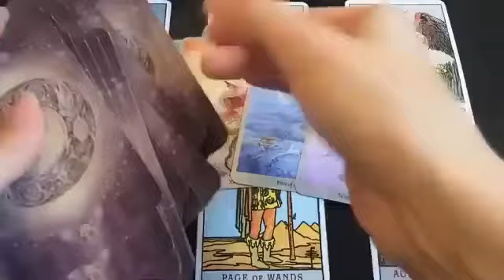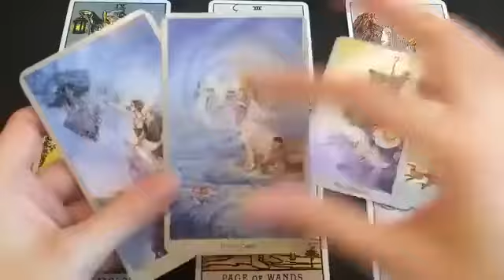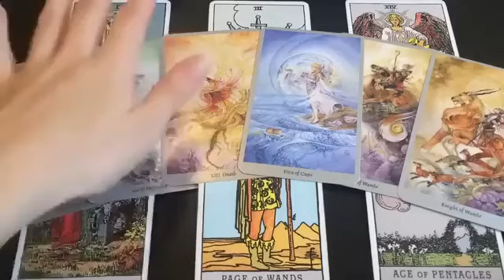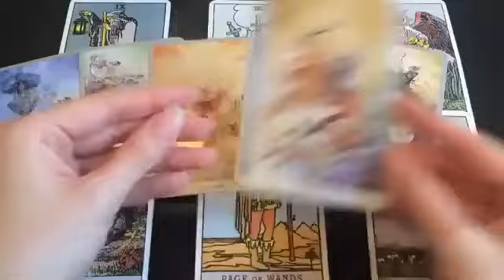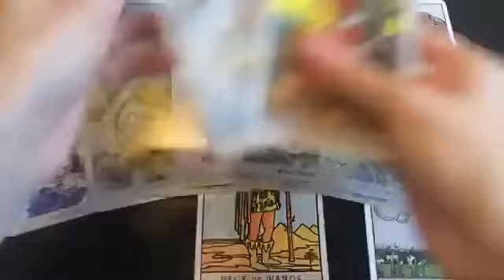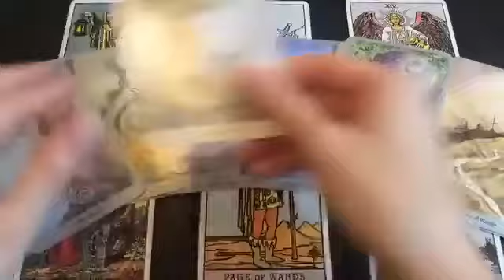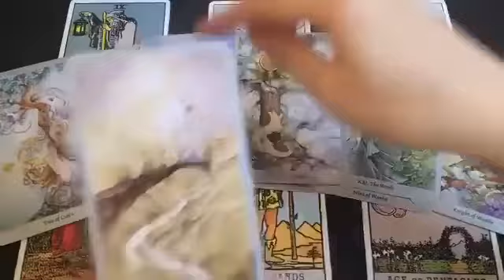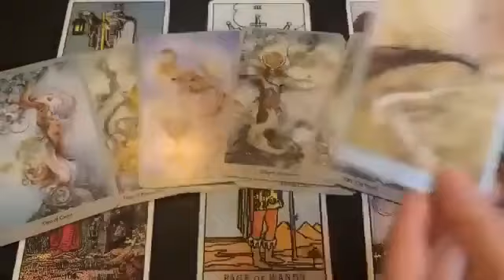AQUARIUS, THIS WEEK WILL BE A GAME CHANGER! OMG! 😱💏20 NOVEMBER 2024 DAILY TAROT